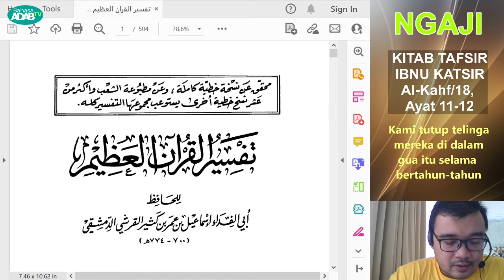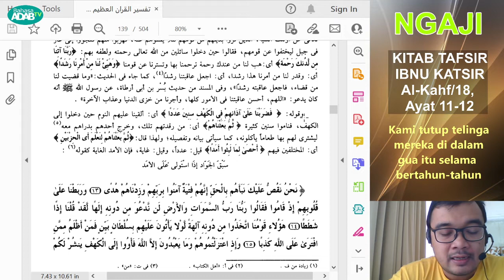Vol 006 - Ngaji Tafsir Ibnu Katsir, Surat Al-Kahf/18:11-12, Kami tutup telinga mereka di gua